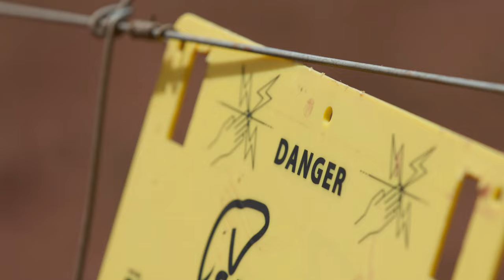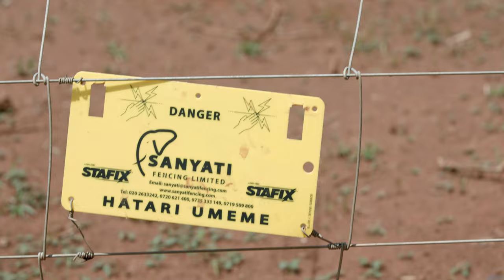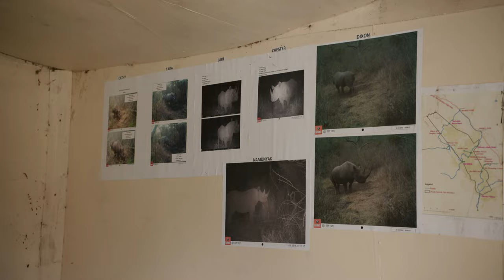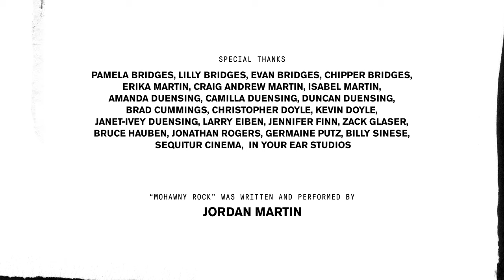102 - Chyulu Hills, Kenya: Big Life in the Wild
Earl and Craig embark on an adventure that starts in Nairobi, Kenya and ends at a wildlife ranger base in a remote region of the Chyulu Hills. The Good Road team joins a convoy of land rovers and motorcycles helmed by TED Fellow Erik Hersman and his fellow BRCK co-founders on this grand expedition.  BRCK is a for-profit tech company based in Nairobi with the mission to provide free internet access across the continent of Africa.

BRCK is attempting to solve all kinds of different problems and create new opportunities for anyone in remote areas ignored by big internet service providers.  First stop on the expedition was the Big Life Foundation HQ, an Anti-Poaching organization where we met up with Craig Millar.  Craig was made famous through the  documentary film ​The Ivory Game, but, more importantly, he is an anti-poaching security chief for the Big Life Foundation. Flying a prop plane to work and chasing elephant poachers is Craig’s daily routine. Craig toured us through the park which led to a memorable encounter with the world’s largest elephant, Tim.

After getting a sense of the work Big Life Foundation does, Craig and Earl follow BRCK to a remote anti-poaching camp where rangers from the Big Life Foundation and Kenyan Wildlife Service track animals and monitor poachers eager to kill and profit from elephants and black rhinos. The BRCK team installs hardware and software to provide the rangers fast and accessible internet access where it had been impossible before.  After going on patrol with the rangers there is word of an incident and the arrest of a poacher. Craig and Earl discover that the issue of poaching isn’t as clean cut as you might imagine.  It is a matter of life and death not just for the animals but also for the poor, desperate farmers protecting their farms or just trying to eat.

The episode concludes at sunset on a plain with Mount Kilimanjaro in the distance with “sundowners” (A kenyan tradition the whole group can get behind).  Earl, Craig, the BRCK team and the rangers chat about what is possible through combining modern technology with anti-poaching efforts in the information age.